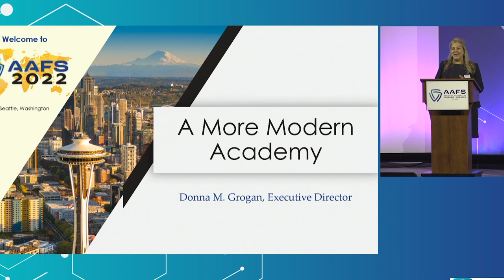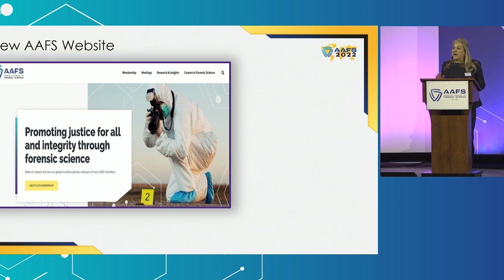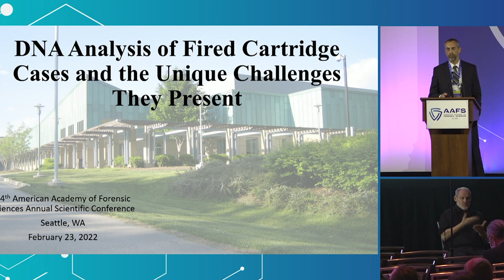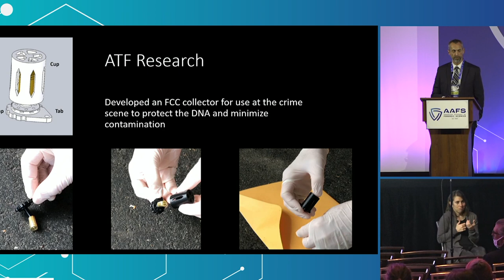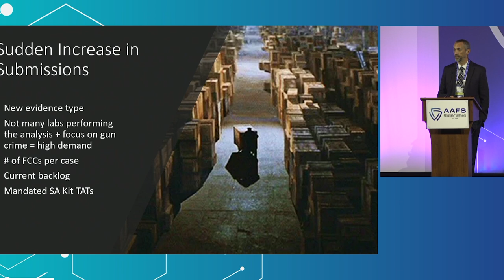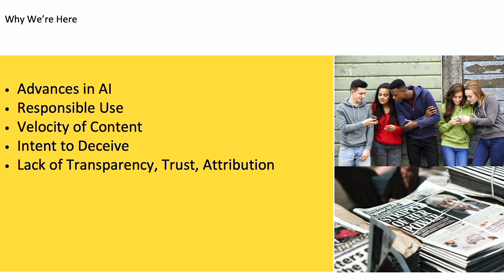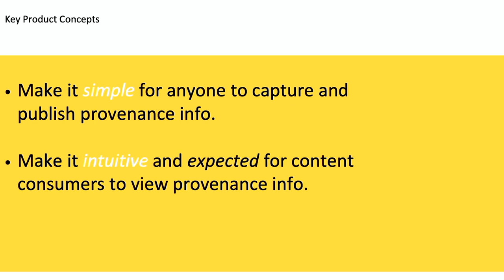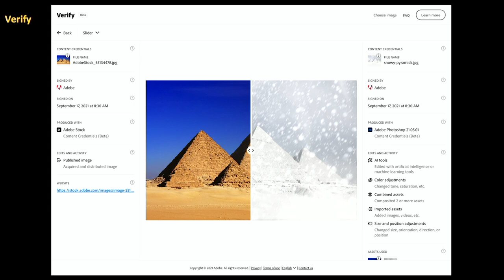AAFS 2022 Plenary Session - Meeting and Surpassing the Challenges of a Modern Forensic Science World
Overview:  Forensic practitioners are continually searching for proven methods of analyzing an ever-changing landscape of potential evidence in criminal and civil matters, especially in the digital evidence arena. At the same time, they must actively learn how to apply new technology to traditional evidentiary items, enabling even greater information to be gleaned from those items. One of the most important avenues of learning these new methods and technology is through scientific presentations and workshops, such as those featured at the AAFS Annual Scientific Conferences. This session will cover the AAFS’ efforts to update its interface with its members and to expand its educational offerings beyond the Annual Scientific Conferences, in the face of the unprecedented  pandemic. Additionally, a novel analysis technique regarding the extraction of DNA evidence from fired cartridge cases and a multi-member initiative to authenticate multimedia evidence will be discussed. All change is different and requires a unique implementation process. The key need for change at the Academy is operational  efficiency. The Academy needs to keep up with the evolution of technology, conduct internal process reviews and expand benefits for our membership. On June 15, 2021 the Academy welcomed a new Executive Director, Donna Grogan. Donna brings with her prodigious experience in organizational leadership, management, leadership training and development, and notable successes in fundraising programs. Through her accomplishments in non-profit executive positions, she has increased the global footprint of the healthcare foundations she worked with for over 20 years prior to joining the Academy. A high-energy, goal-oriented manager, Donna has been using her experience to impact the changes that will bring the current state to a future state to achieve even greater success for the forensic science community. Gun violence is not new in the United States, but the level of gun violence has increased in recent years. In many instances, fired cartridge cases (FCCs) are the only physical evidence left at the scene. Historically, the ability of forensic examinations on FCCs to provide investigative information has been limited. DNA analysis and latent fingerprint examinations were rarely successful. Linking the FCC to a firearm through a firearms examination required the firearm. Over the years, techniques and technology have evolved that now allow laboratories to potentially provide investigative information linking an individual, firearm, or previous incident to FCCs recovered from a crime scene. However, implementing the analysis of a new type of evidence brings additional challenges to the forensic laboratory. The U.S. Bureau of Alcohol, Tobacco, Firearms, and Explosive Laboratory (ATF) began investigating methods of increasing the success rate of DNA analysis on FCCs in 2012. Mr. Todd Bille, DNA Technical Leader of the ATF Laboratory, will discuss the evolution of DNA analysis of FCCs along with the challenges encountered in the first two years after implementation. These include the mitigation of contamination at the crime scene, developing a case acceptance policy to prevent the laboratory from being overwhelmed with submissions, storage of the FCCs appropriately to reduce DNA degradation, formation of a group specifically for the DNA analysis of FCCs, DNA mixture interpretation, and ways to coordinate the DNA analysis and entry of the FCCs into the National Integrated Ballistic Information Network (NIBIN) in a timely manner. Digital provenance is becoming one of the most important countermeasures against mis- and dis-information. With the proliferation of “deep fakes” and synthesized voice mimicking an individual’s speech characteristics, it has become increasingly difficult to trust digital video and audio at face value. Andy Parson’s talk will focus on how Adobe’s Content Authenticity Initiative (CAI) is deploying techniques and standards that answer the question: instead of detecting what may be fake, can we prove what’s true? From a forensics perspective, he will explore how the technology works, how it may be adopted, and its place in court proceedings.